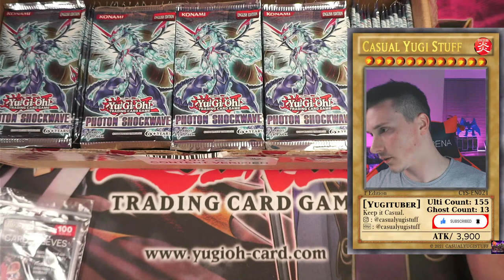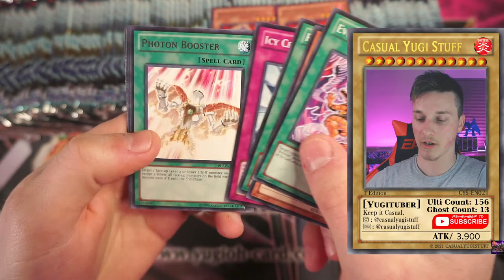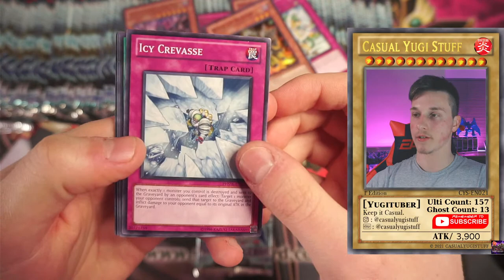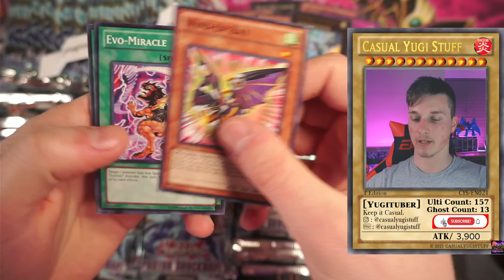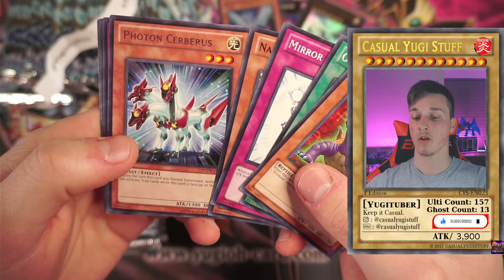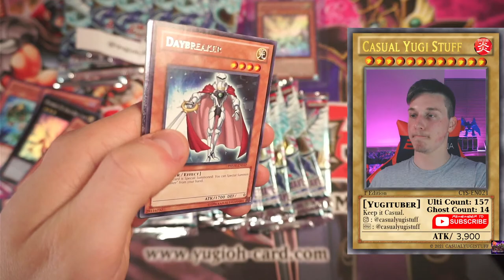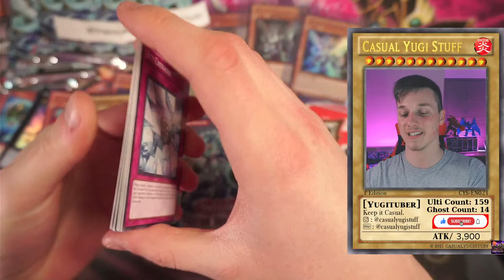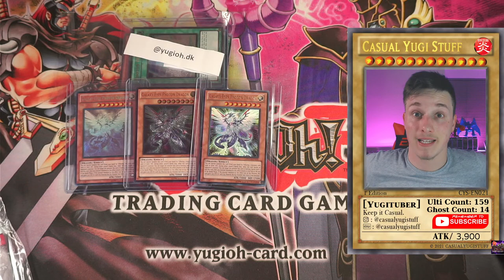*LIVE* Opening Yugioh Zexal's BEST SET!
LETS PULL THAT GALAXY-EYES!
Best of luck to all who participated and ill see you in the stream!

-My Duel Links Gamertag:
 CajYugiStuff